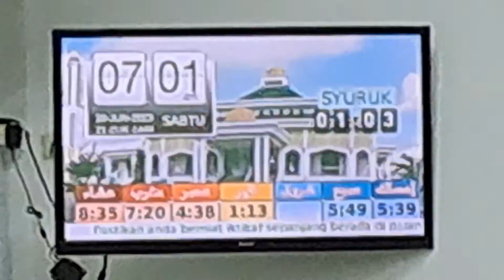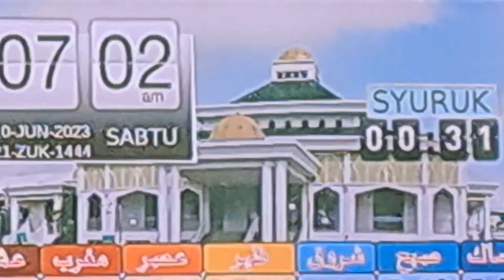June 10, 2023 masjid al ehsan bukit baru